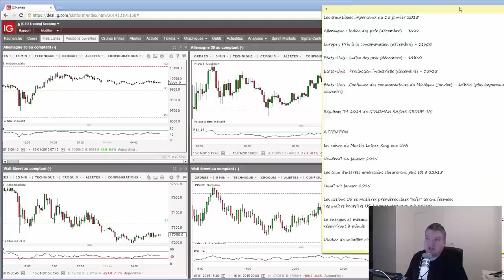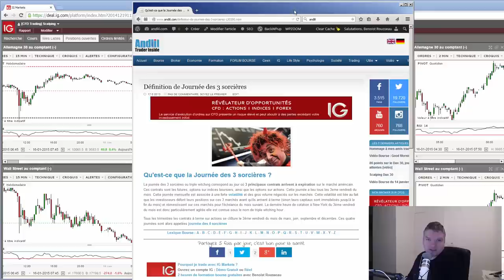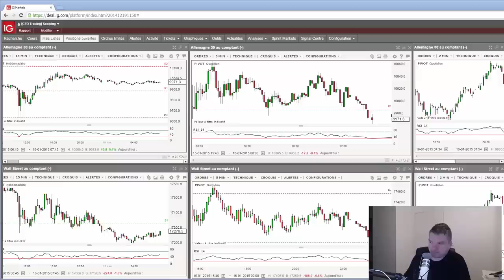Vidéo Bourse Good Morning Trading du 16 janvier 2015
Good Morning Trading fait le point sur la séance boursière à venir Plus d'infos, d'analyses les points pivots du jour